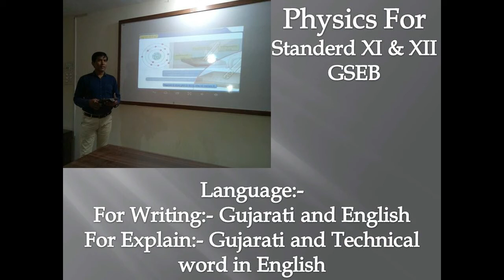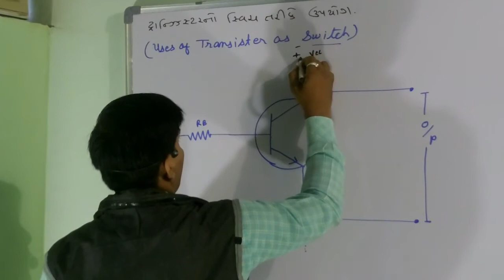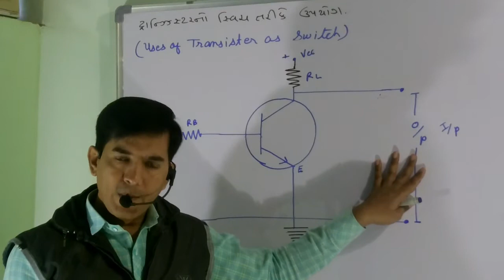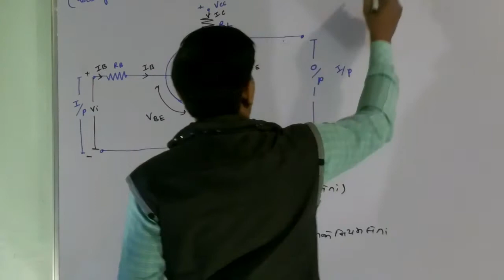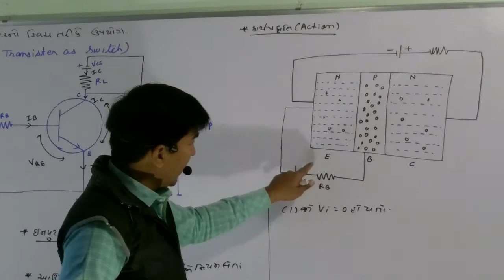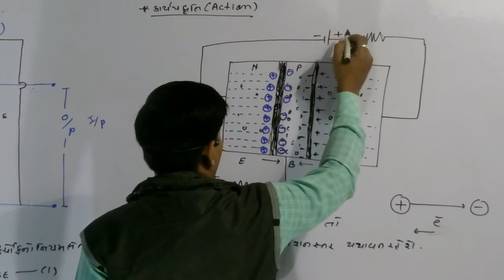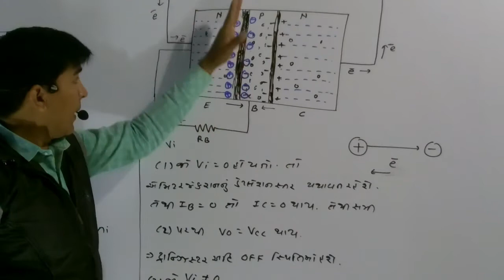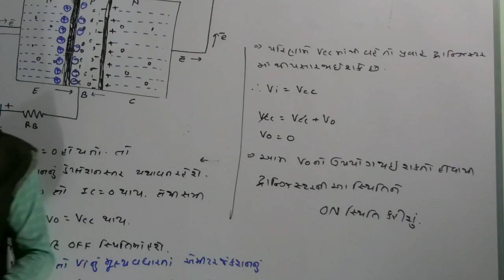XII-B,7.13,Uses Of Transistor as a Switch(Gujarati Medium)By Mohan Padhiyar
,Uses Of Transistor as a Switch For GCEB